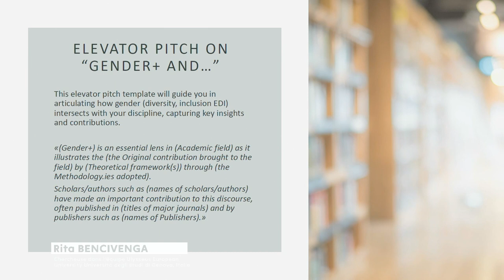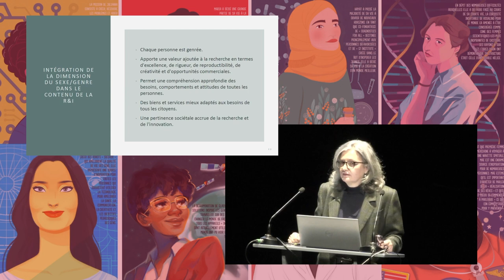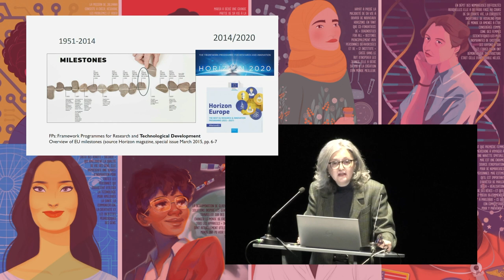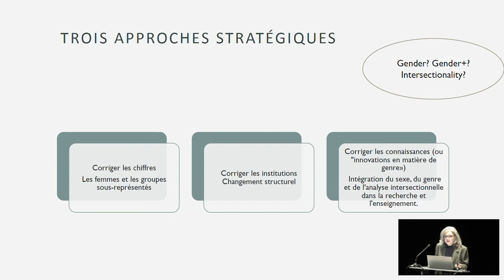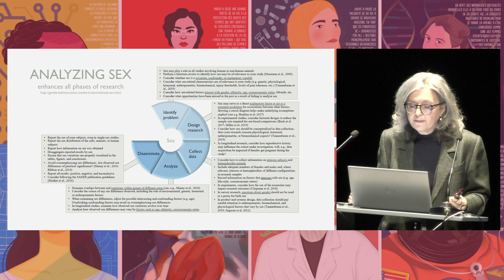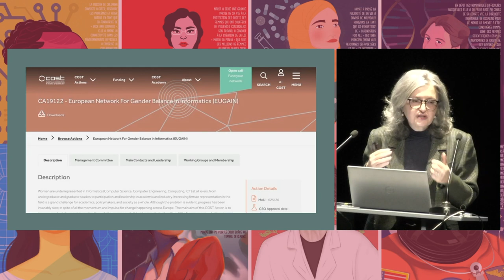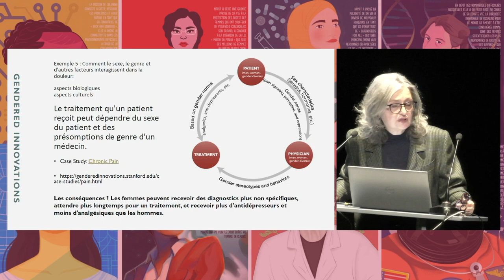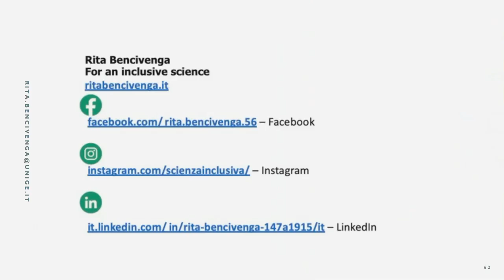Enrichir l'éducation et la recherche en informatique avec des perspectives de genre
Rita Bencivenga, chercheuse dans l’équipe Ulysseus European University Università degli studi di Genova, Italie
Pouvons-nous nous contenter de discuter du genre dans la recherche et l'enseignement en 2024 ?

Évidemment non, car la perspective de genre s'est rapidement élargie. Depuis le lancement d'Horizon Europe, le principal programme de financement de l'Union européenne pour la recherche et l'innovation, l'UE parle aussi de genre+ et d'intersectionnalité, appelant à l'adoption de ces approches dans la recherche et l'enseignement. Le genre+ fait référence à une approche plus inclusive qui reconnaît et considère la diversité des genres au-delà de la perspective binaire traditionnelle, incluant les identités de genre au-delà des hommes et des femmes.

L'intersectionnalité, quant à elle, se réfère à l'interconnexion des catégorisations sociales telles que l'ethnicité, la classe et le genre, reconnaissant que ces aspects n’existent pas séparément mais sont interconnectés. Cette perspective aide à comprendre et à combattre les multiples formes de discrimination et de désavantage. Mais que signifie cela pour ceux et celles qui, comme la majorité des personnes dans le monde académique, étudient, enseignent ou recherchent sans avoir reçu de formation formelle sur ces aspects ? Sommes-nous en danger d'adopter une approche du type "ajouter le genre+ et remuer", ou pouvons-nous adopter des stratégies qui nous aident à changer la façon dont nous conceptualisons, faisons progresser et enseignons de manière plus inclusive ?